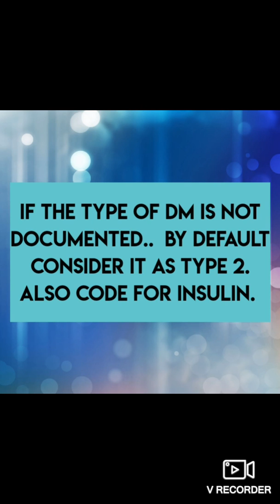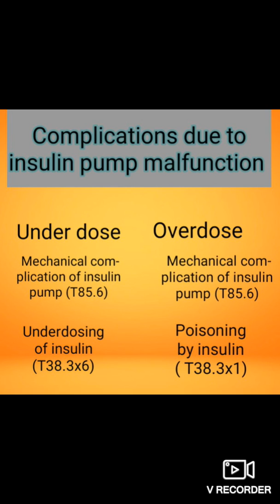DIABETES MELLITUS (ICD 10 CHAPTER 4 Guidelines)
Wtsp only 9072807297